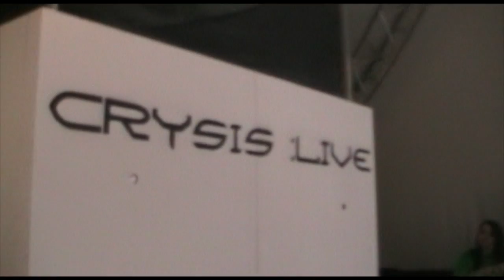Crysis Live (Game Waffle @ GameCity 2009)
Reporter Tim aka Rock on Fire having a go at Crysis live at Game City in Nottingham. A real life game of Crysis where you need to sneak around blind guards in order to retrieve the objective.